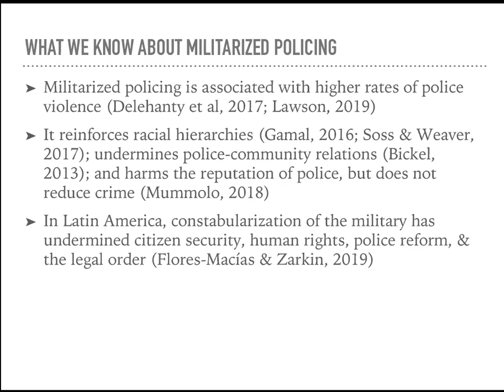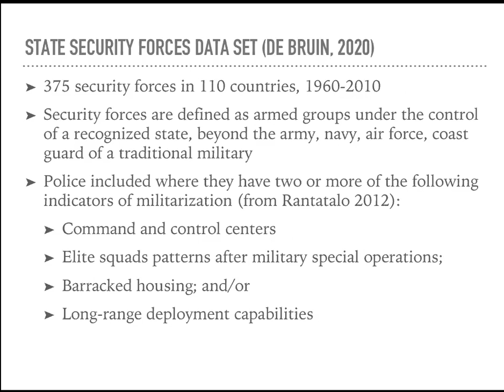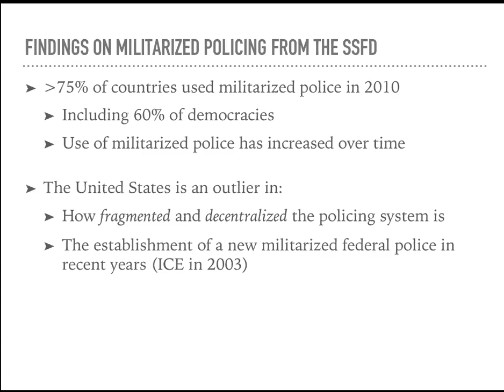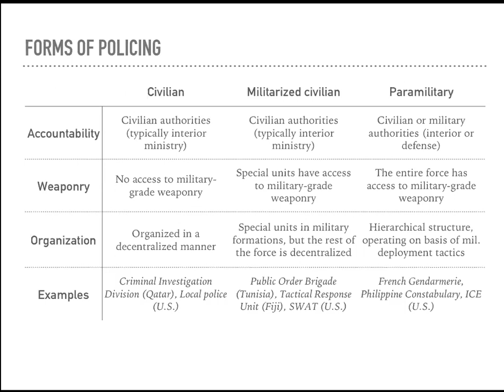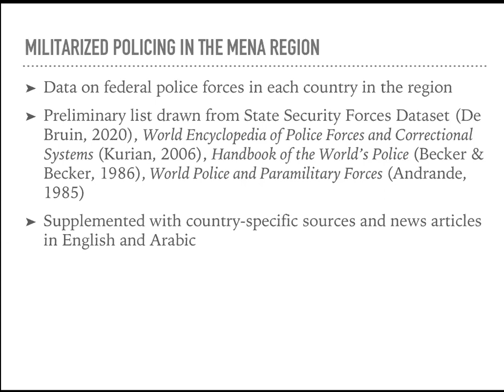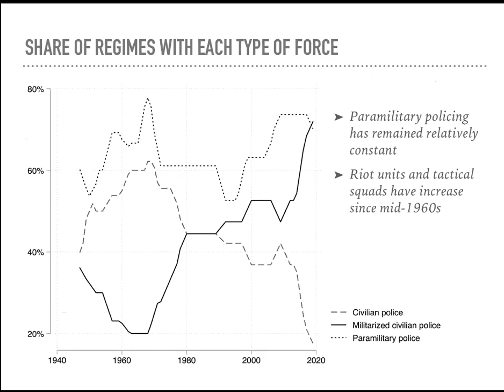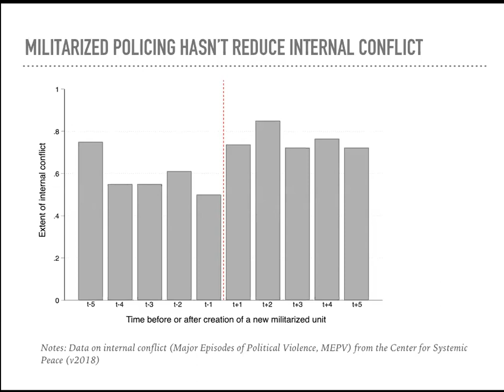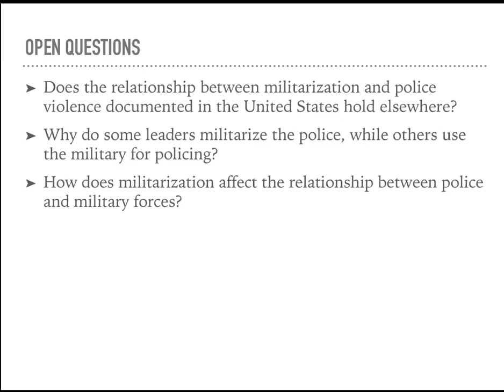TCPD Virtual Lecture, The Causes and Consequences of Militirazed Policing - Erica De Bruin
Erica De Bruin is an Assistant Professor of Government at Hamilton College, and a Non-Resident Fellow at the Modern War Institute at the United States Military Academy at West Point.

Her work focuses on civil-military relations and civil war. She is particularly interested in the dynamics of military coups, the spread of militarized policing, and the ways in which armed groups build legitimacy. Her first book, "How to Prevent Coups d’état: Counterbalancing and Regime Survival", was published with Cornell University in 2020.